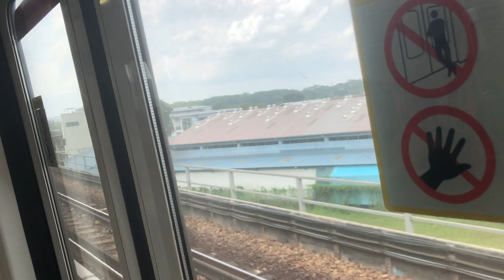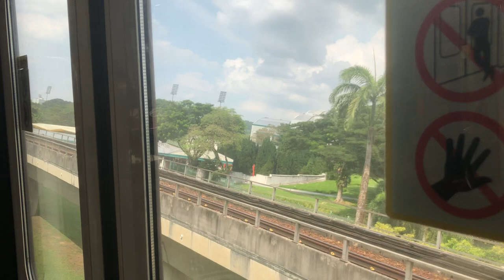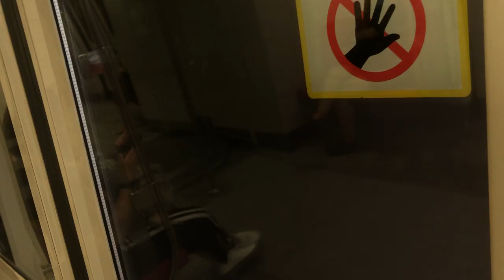SMRT C151A [3564] NS5-NS11 Yee Tee to Sembawang [Statis Fault] [Vpis fault] [KSF]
Train: C151
Model: Kawasaki Heavy Industries & CSR Qingdao Sifang C151A
Set: 3564
Line: NSL
Ride: NS5 to NS11 [Yee Tee to Sembawang]
The full ride is NS5 to NS15 [Yee Tee to Yio Chu Kang]
This was recorded on 16 July 2021